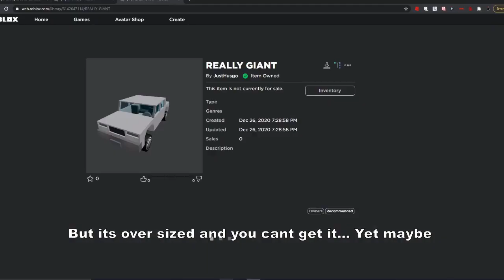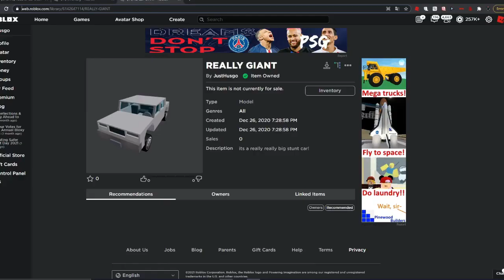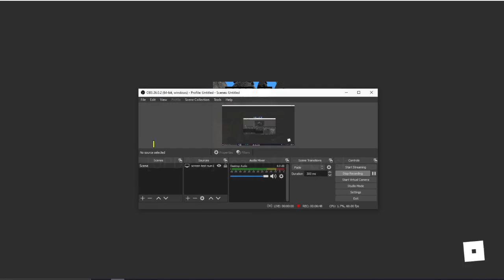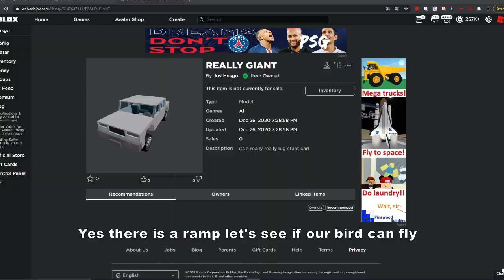Crushing players cars with a huge car | Roblox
Crushing peoples cars with a huge car | Roblox

►Tags◄
Roblox gameplay, Roblox road of car crash, Husgo, JustHusgo,